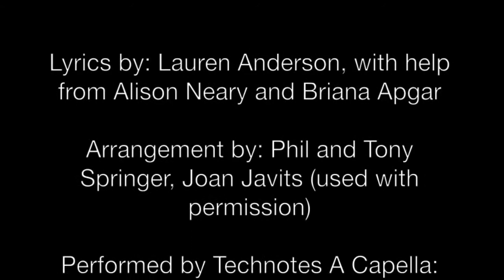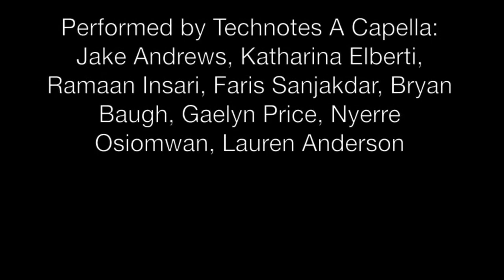Santa Hokie by VT Technotes - Hokie Nation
Technotes, a Virginia Tech co-ed a capella choir, performs Santa Hokie.